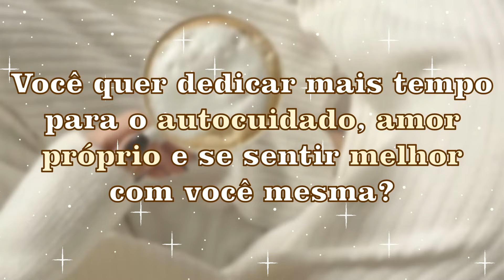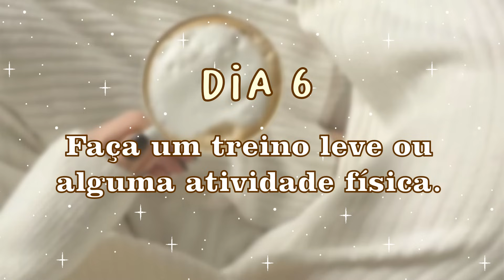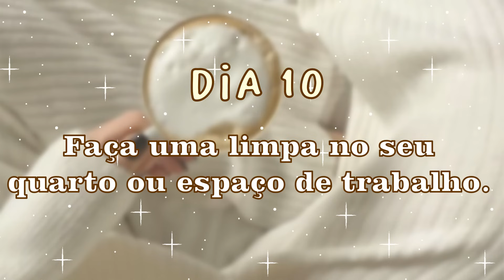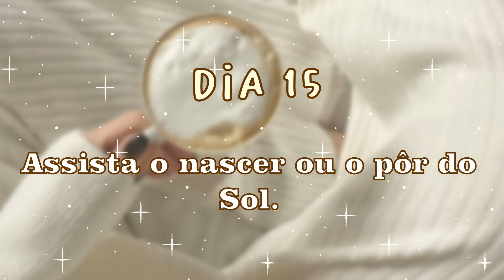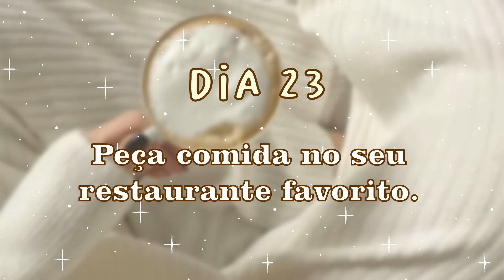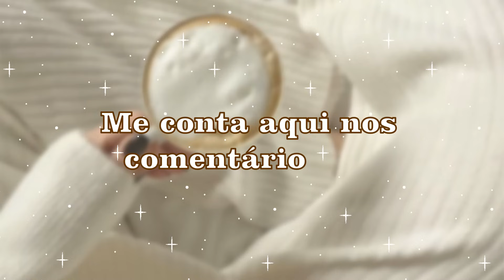30 IDEIAS de AUTOCUIDADO | Desafio 30 DIAS de SELF CARE | *glow up* interior | EVOLUÇÃO PESSOAL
Oii lindezas, tudo bem com vocês? 💖
Você quer se cuidar mais, evoluir como pessoa e ter mais tempo para você mesma?
Nesse vídeo, eu dou 30 ideias de autocuidado, que podem ser feitas em um desafio de 30 dias de self care. São dicas para você se sentir mais bonita, melhorar sua autoestima e também cuidar da sua saúde.

Guia Rotina de Milhões + Meu grupo VIP de Glow Up 🚨✨